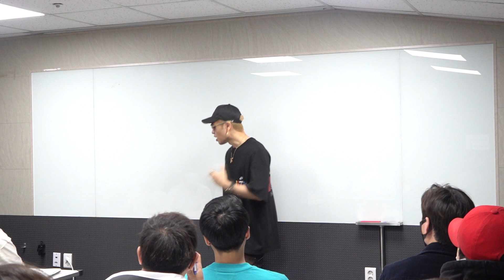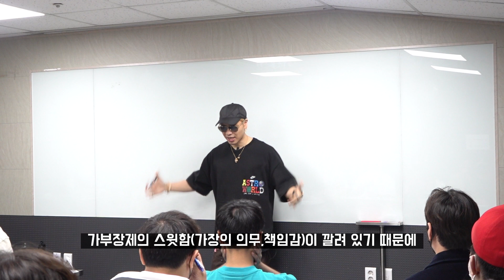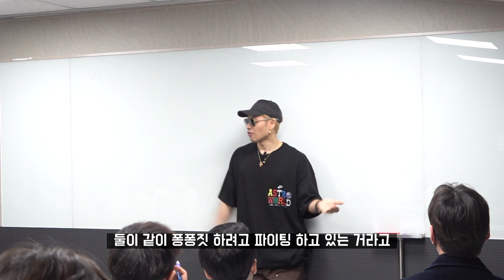20대후반이상 여자가 좋아한다는 데이트 장소